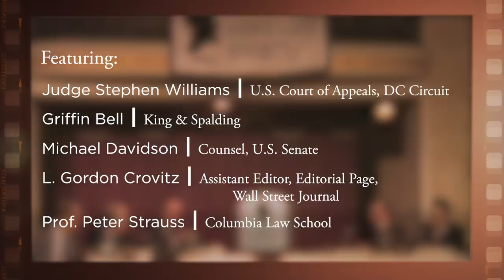1990 Presidency & Congress Conference, Congressional Control of the Administration of Government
On January 19-20, 1990, The Federalist Society hosted a conference at the Mayflower Hotel in Washington, DC. The topic of the conference was "The Presidency & Congress: Constitutionally Separated and Shared Powers." The third panel explored "Congressional Control of the Administration of Government: Hearings, Investigations, Oversight, and Legislative History."

Featuring:

- Moderator: Judge Stephen Williams, U.S. Court of Appeals, DC Circuit

- Griffin Bell, King & Spalding

- Michael Davidson, Counsel, U.S. Senate

- L. Gordon Crovitz, Wall Street Journal

- Prof. Peter Strauss, Columbia Law School